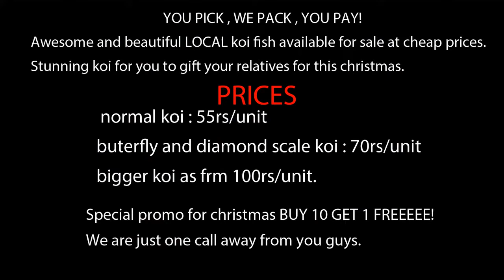Small local Koi for sale